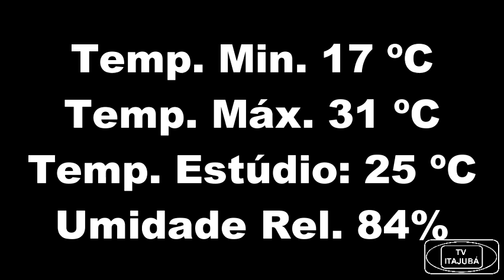JORNAL DE ITAJUBÁ – 01-02-17